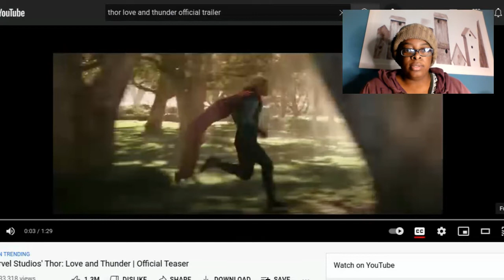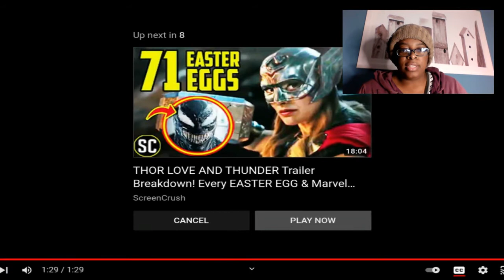Thor Love and Thunder Trailer Reaction